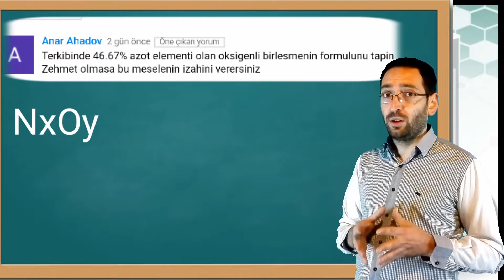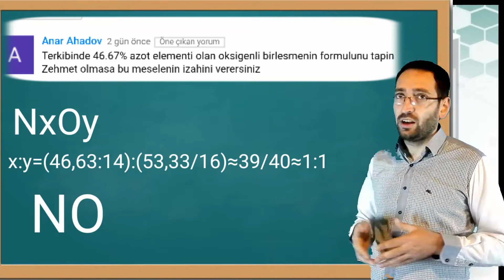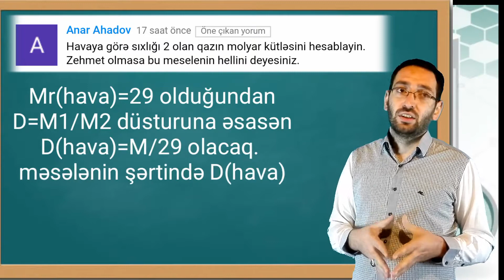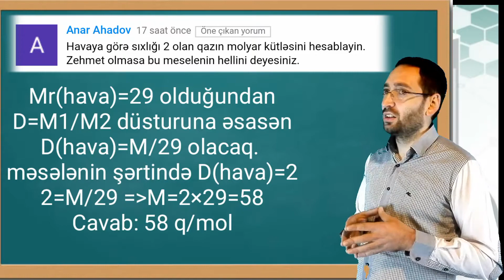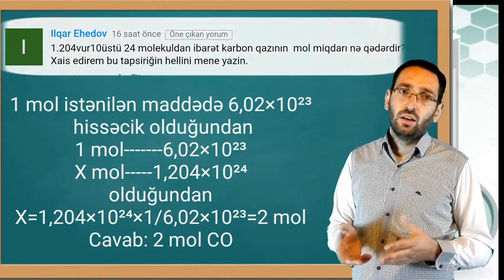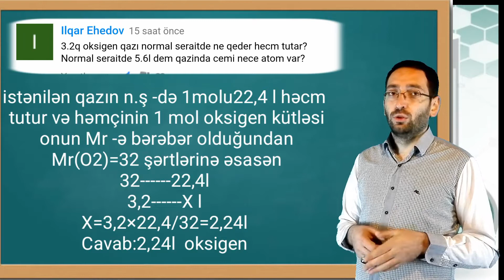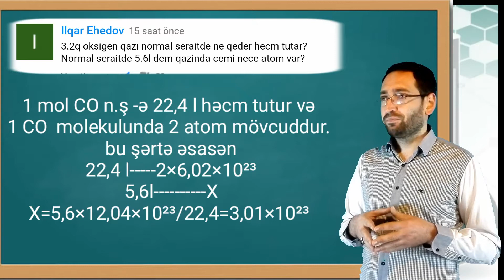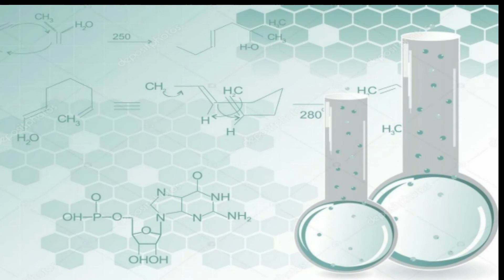Bizə yazılan yorumlara cavab 1. (kimyadan)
siz soruşun biz cavablayaq. sizində kimyadan suallarınız varsa videolarımızın şərh bölməsinə qryd edin cavablayaq,